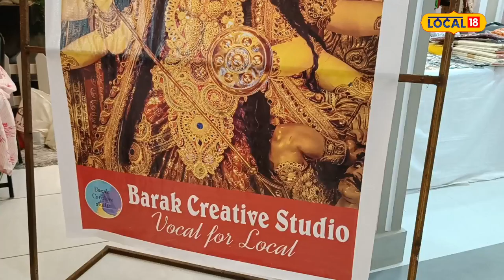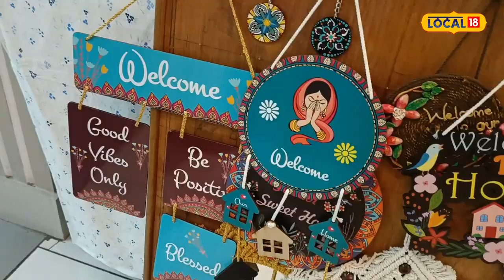Durga Puja Shopping : Barak Creative Studioই প্ৰদান কৰিছে সুলভ মূল্যত পূজাৰ বজাৰ কৰাৰ সুযোগ